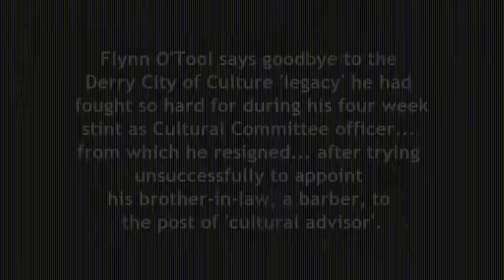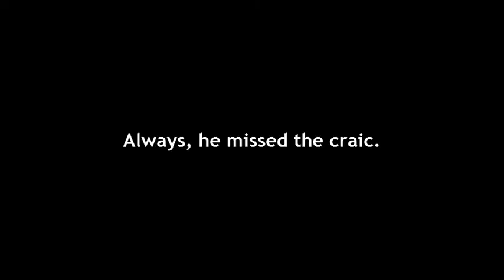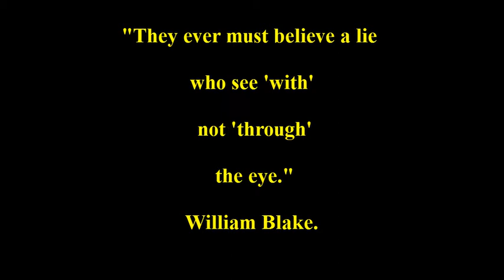Derry City of Culture as Seen by The Bogside Artists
A satirical and whimsical look at Derry's year as "city of culture" 2013 by The Bogside Artists of Derry whose famous murals were completely frozen out of the '
'city of culture' for reasons that are made hilariously plain in the video.